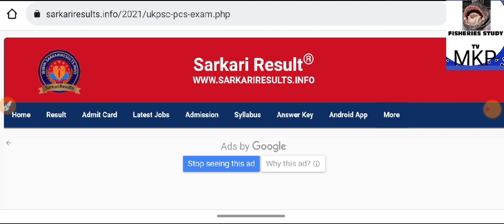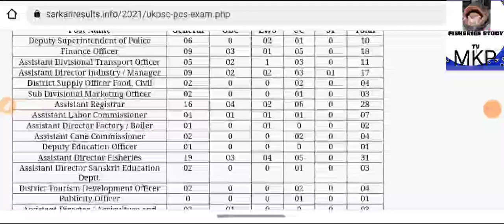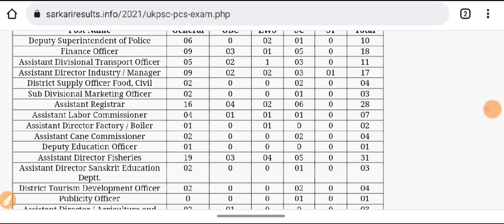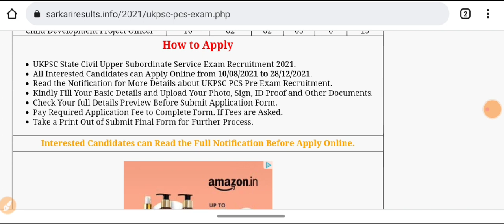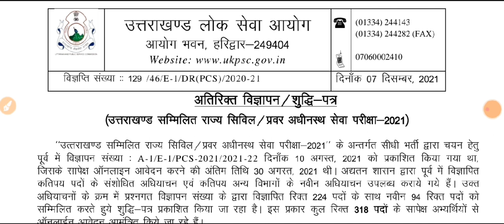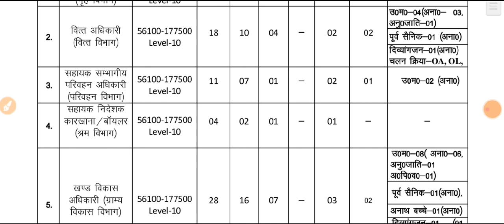असिस्टेंट डायरेक्टर फिशरीज उत्तराखंड,ADF सरकारी नौकरी फिशरीज, director of agriculture, statics,MKP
सरकारी नौकरी असिस्टेंट डायरेक्टर फिशरीज उत्तराखंड, डायरेक्टर ऑफ एग्रीकल्चर,